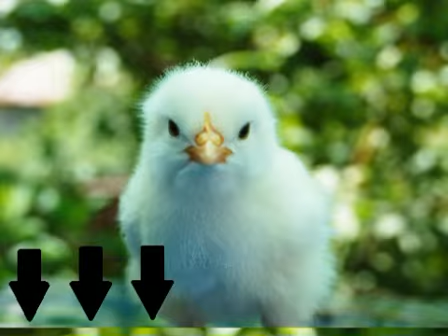Easy chicken coop building plans | Value chicken coop building plans will save you time and money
Easy chicken coop building plans. Value chicken coop building plans will save you time and money - Click on the for helpful tips on the factors that will influence which chicken coop plans will be the best for you.
Before you rush in and start building a chicken coop, think about the factors that will help to decide your chicken coop plans
Chicken coops and runs help to protect your chickens from the outside cold and the wet weather. They also have nesting boxes attached or built in for hens to lay their eggs when they decide to. If they are not happy they will not lay eggs
Some chicken farmers are able to let their chickens roam free outside. Chickens that are allowed to do this are called free-range and it allows them to get plenty of sun and fresh air during the day as well as still having good shelter when they need it.
Chickens are domestic birds and on many farms they are able to forage and roam free during the daytime but you will need to provide them with a henhouse to sleep in safety at night and this is where you need a good. A well constructed chicken coop will keep out all the dogs, foxes and other hungry predators that may be in your area roaming free, hunting at night.
Chickens are very social birds and the groups that chickens like to live in are called flocks but as with very close communities there is often conflict and they are often aggressive toward each other. Chickens maintain a pecking order which is the domination of the strongest birds. It is a natural thing but does require that the chickens have enough space to sort themselves out or else the weakest chickens become hen pecked and weak.
Hens prefer to lay eggs in a dark warm place and will find a sheltered hollow under a hedge if they decide to lay eggs outside rather than in the hen house. If chickens are not happy inside their chicken runs they will not lay eggs. The design and layout of a chicken coop and their chicken run can make a big difference to the amount of eggs produced.
Hens like to have a snug tight nesting box to lay their eggs in. Nesting boxes are usually made from wood and a good idea is to put hay at the bottom of them to make the chicken feel comfortable and also to protect the egg from being damaged.
There are a large number of different shapes and sizes of chicken runs and coops with each of them having distinct advantages to suit different needs. Most coops have some sort of chicken run which are the fenced areas where they can roam. It is connected to the hen house and allows the chickens to roam and forage outside during the day.
Chickens do not naturally take to water; indeed they prefer to keep away from it. Instead of taking a bath in water like many birds, they like to take dust baths. This has the effect of scratching themselves and dislodging parasites. They like to keep their feathers in good condition so they will preen themselves with their beaks.
Chickens are notorious wasters of supplied feed and will scratch a lot into the ground if allowed. Having a chicken feeder to contain bought grain will help to reduce waste. An automatic chicken feeder will supply grain to the chickens when they want and also keep it dry. It also keeps the pests out. Grain is needed for regular egg production especially if the chickens cannot range free.

for more information of chicken coop plans and also the You Tube channel chickencoopplans2 for videos;